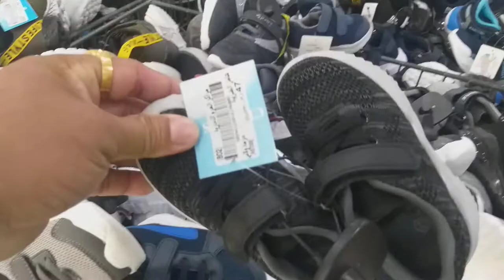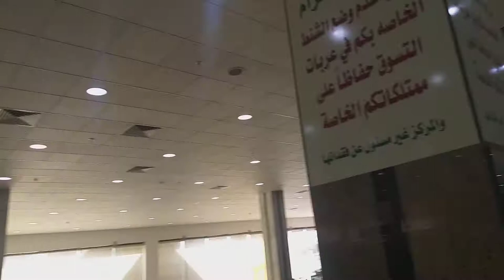Murang bilihan d2 sa Al HARAM CENTER JEDDAH